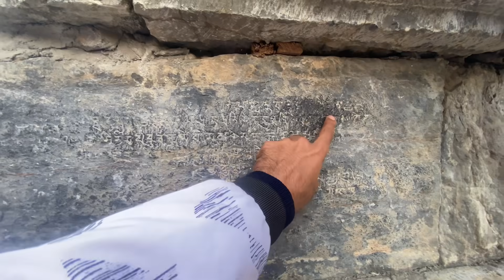Martand Temple By Kr Vlogs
Asalmualikum warahmatullah umeed hain sab thq honge.
Aur sb mere liye dua karna.
Ap logu ka saath hameesha chahiye..
Love from mir umer and team ♥️♥️😊♥️